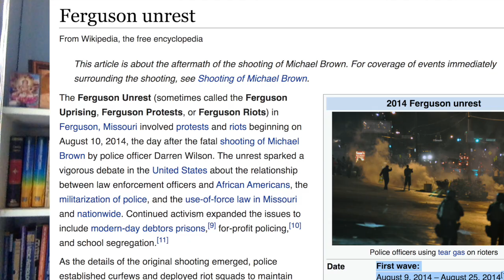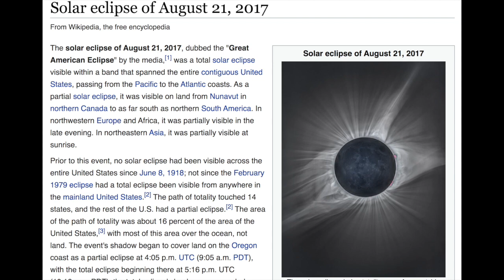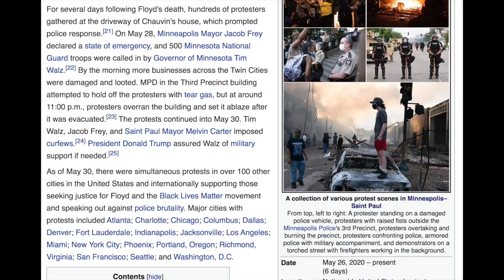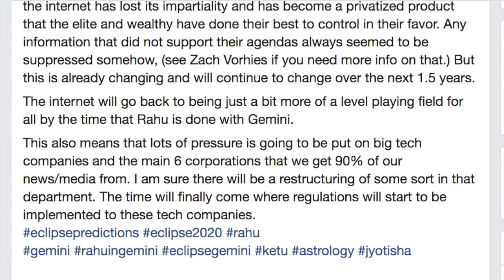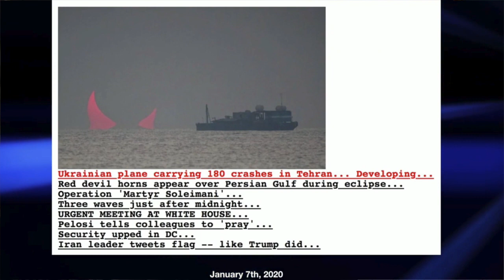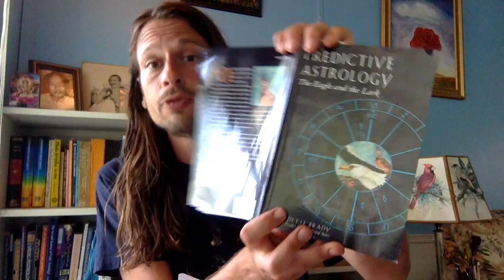2020 Eclipse Predictions Part 3: Riots in U.S., Saros Cycles, Rahu/Ketu and the "Eclipse Energy".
Here is part 3 of the eclipse 2020 videos, and while I wanted to cover the changing of the guard and CEO departures, now a new event has unfolded that I felt compelled to speak about. Riots have broken out all throughout the nation over the death of George Floyd. These riots are falling under the astrological signature of previous riots that also fell under eclipse periods and were also about systemic racism and police brutality.
(NOTE: I did not have as much time to work on this video, I felt compelled to make it today, but forgive me for some of the minor mistakes I made like saying the eclipse was on oct 3rd and not 8th. I also could not remember the name of Saint Paul, the neighboring city next to Minneapolis which was annexed and is the reason for the name Twin Cities.